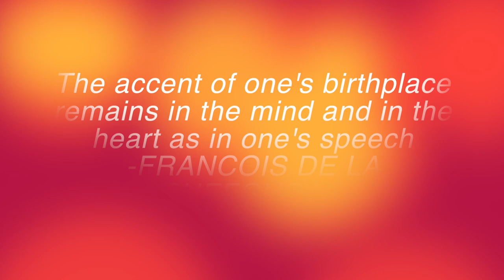How to manage your accent when speaking English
Hi, I’m Nastashya Wall from English Online. First things first, let me say that having an accent is not bad. We all have different accents in Manitoba and it’s amazing! What I mean when I say “manage your accent” is handling your accent when it gets in the way of being understood. For example, if the people around you keep asking you to repeat what you said, you may not be speaking as clearly as you think. Here are 3 tips to help you speak clearly despite having an accent:

1. Speak slowly – Sometimes, when we’re not sure of our English, we tend to speak really fast hoping that others won’t notice our mistakes. Don’t worry about mistakes! Just be relaxed and speak slowly. This can help you say the words clearly. But don’t speak too slowly, you’re not a robot!
2. Enunciate – This means pronouncing words better and with more emphasis. Take time pronouncing especially the most important words in your sentence clearly. Some people may not understand the rest of the words but it will be enough to guess what you mean.
3. Record yourself speaking – Sometimes we don’t know that we can’t be understood because we don’t really listen to ourselves talking. The best way to hear how you speak is to record yourself. Get a few sample sentences from a book or even a dialogue from a movie. Record your voice then listen to the recording and check what you can do to improve. You can even ask your friends or teacher to listen to your recording and give you pointers.

Remember that you don’t have to sound exactly like a native Canadian to be understood. Keep your accent! It’s part of who you are.

Credits:
1. Images, created with the help of Canva, hosted
2. The video was created with the help of iMovie, its Audio, Titles, Backgrounds and Transitions.